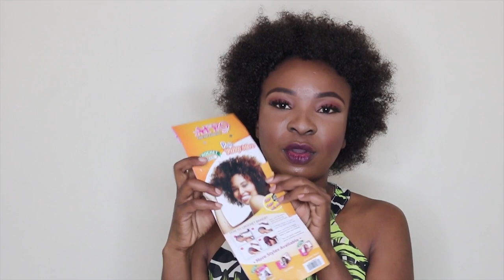Natural Looking Crochet Afro on Short Natural Hair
S N A P C H A T: Tondiephophi
T W I T T E R : Tondiephophi
I N S T A G R A M: Tondiephophi

PRODUCTS USED:
Prima Kinky Afro Crochet Hair

FILMING TOOLS:
Ringlight - Neewer